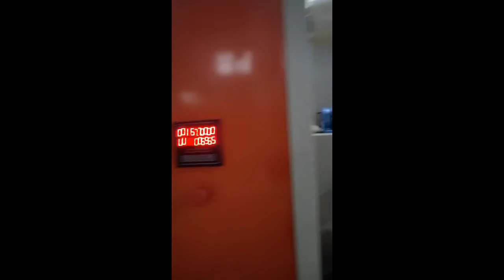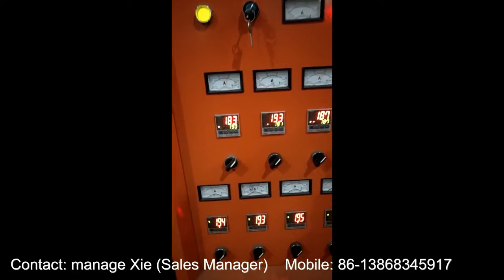PVC cling film drooling machine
CONTACT PERSON :Peter.xie
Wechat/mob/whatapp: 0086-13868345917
CONTACT PERSON :Mr. Zhang
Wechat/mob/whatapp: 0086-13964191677